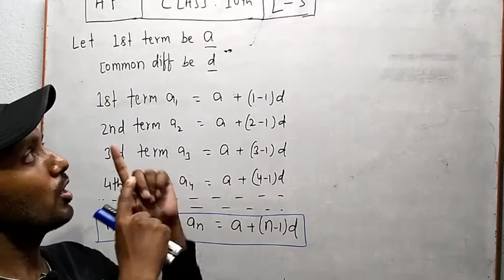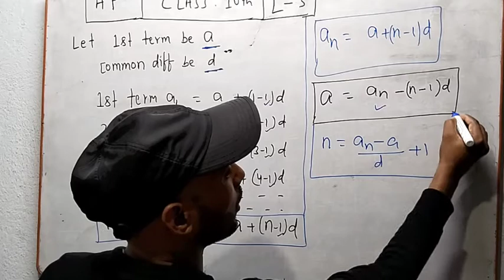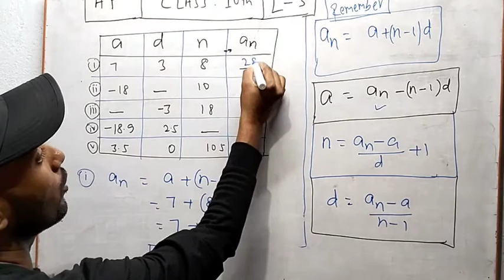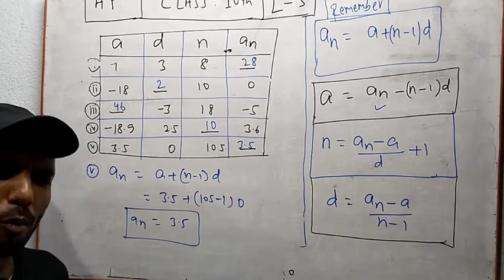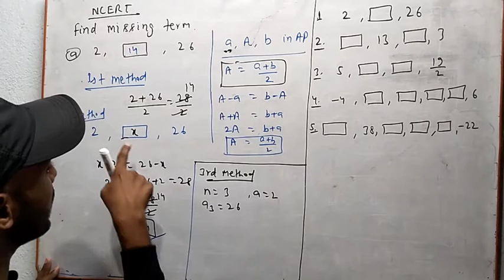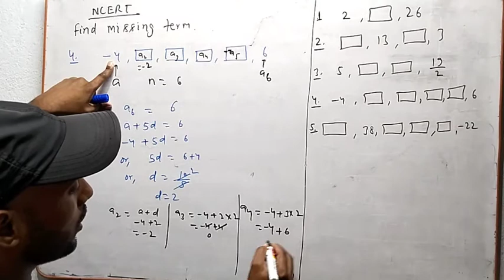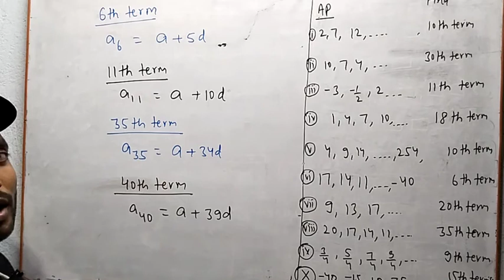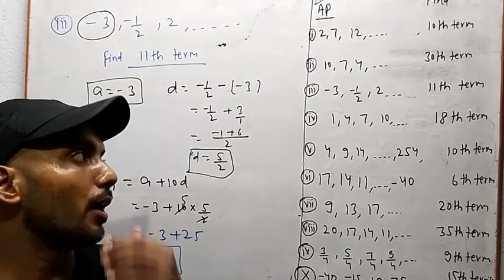ARITHMETIC PROGRESSION || class10th || Lecture 03 || By Ravi Sir